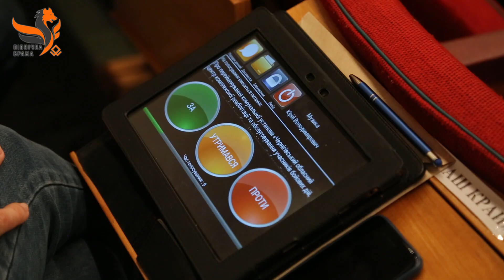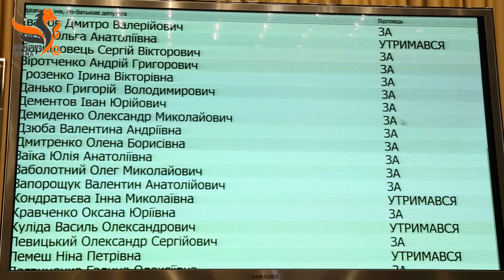Чернігівська облрада не затвердила проєкт організації території РЛП "Ялівщина". Причини і наслідки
"РЛП "Ялівщина" не може розвиватися, зокрема залучати кошти на впорядкування" - такий наслідок вбачають екологи в тому, що Чернігівська обласна рада на сесії не затвердила проєкт організації території регіонального ландшафтного парку.
Блокування цього рішення пов'язане з впливом міської влади Чернігова.
Проєкт організації території розроблений департаментом екології і визначає розвиток РЛП на періоди в 5 і 10 років. Ключовий момент у цьому - зонування території: визначення заповідної, господарської та рекреаційних зон.
Отже проєкт рішення про організацію території РЛП не набрав достатньої кількості голосів: 28 депутатів проголосували "за", а 9 утрималися. Ще семеро присутніх у залі не голосували.
Серед тих, хто утримався, 6 депутатів - з фракції "Рідний дім".
Партію "Рідний дім" очолює Владислав Атрошенко, тож можна припустити, що блокування проєкту по Ялівщині пов'язано з впливом відстороненого Чернігівського міського голови.
Ті депутати облради, які не підтримали запропонований проєкт, прямо посилаються на міськраду.
Важелем впливу на ситуацію з боку міської влади є земля. Адже хоча РЛП "Ялівщина" - це комунальний заклад обласної ради, але ж парк розташований на землях запасу міської ради.
Тож на сесії виступив начальник управління земельних ресурсів міськради Василь Дмитренко і заявив, що спочатку треба сформувати й інвентаризувати всі земельні ділянки всередині Ялівщини, а потім визначити зонування.
Фахівці департаменту екології кажуть: згідно з законом зонування не залежить від інвентаризації землі. Тому висловлювання представника міськради екологи називають маніпуляціями.
На сесії голови фракцій партій "Слуга народу" та "Батьківщина" закликали голосувати за проєкт організації території РЛП.
Просив депутатів підтримати цей проєкт і начальник обласної військової адміністрації.
Але сталося те, що сталося: проєкт розвитку території РЛП не прийнятий.
Це голосування вкотре засвідчило і те, що між фракціями обласної ради є протистояння, і те, що вплив на облраду політичної команди Владислава Атрошенка досі зберігається.
Представники департаменту екології кажуть, що тепер зроблять з цього голосування для себе висновки в своїх стосунках з міською радою.